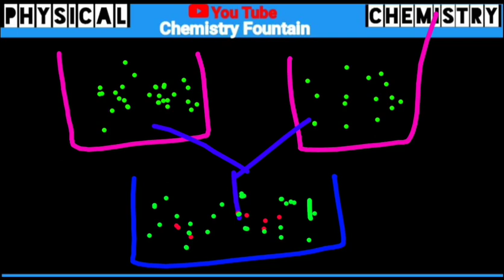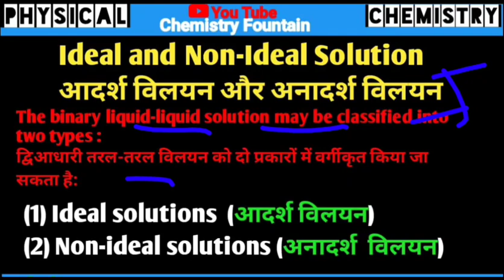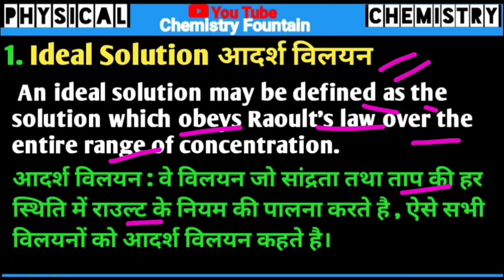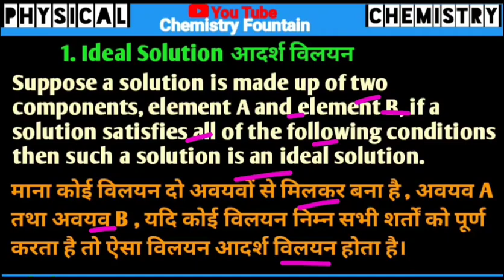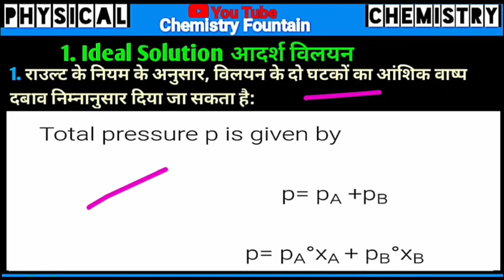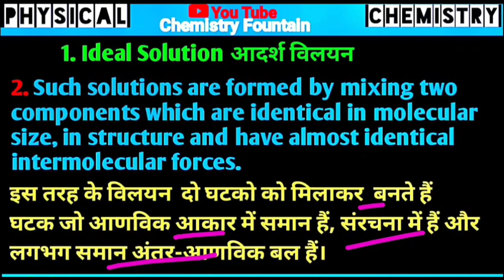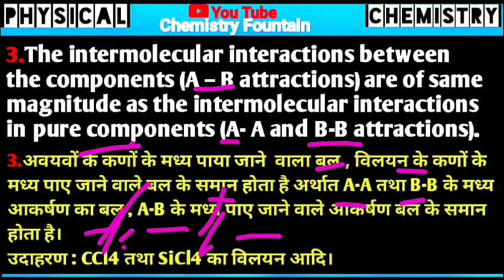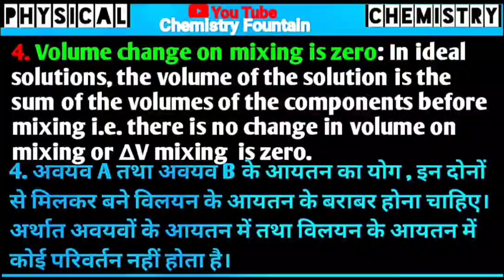Ideal and Non-Ideal Solutions-Rault's Law||Solution|विलयन|BSc3rdYear|BScBEd 1st Year|sumit sir(L-13)